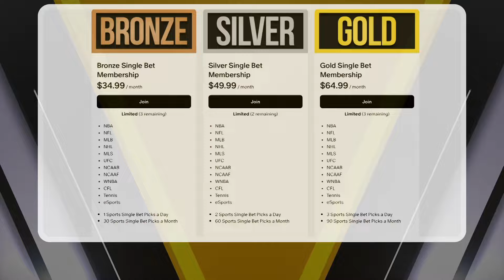College Basketball Picks & Predictions Today 11/9/24 | NCAAB Picks Today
Old Dominion vs. Arizona
New Hampshire vs. Connecticut
Auburn vs. Houston